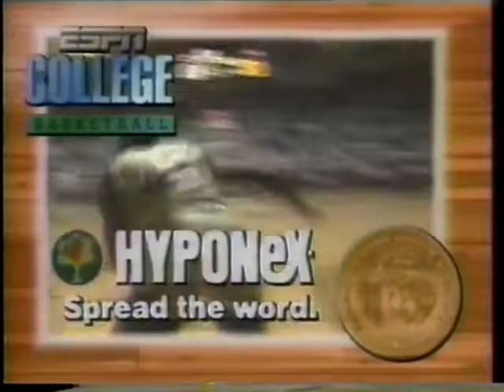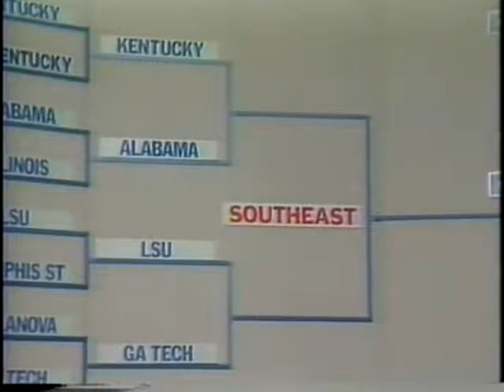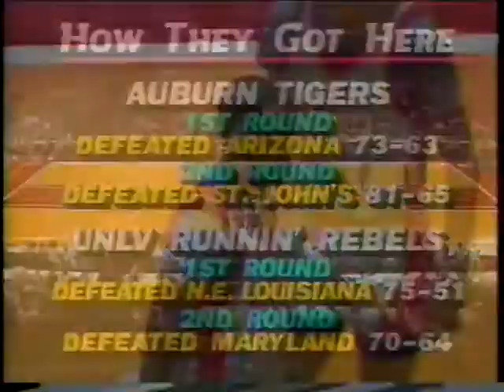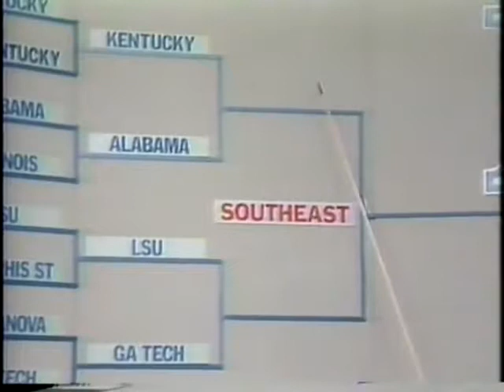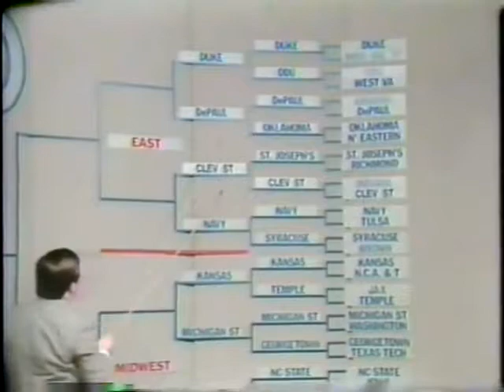1986 Auburn vs UNLV (Basketball - NCAA Tournament)